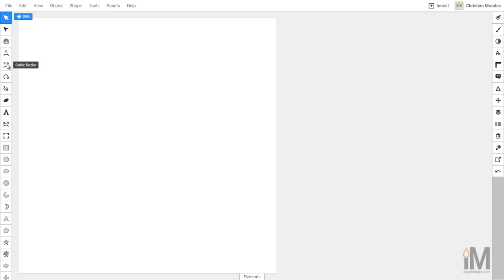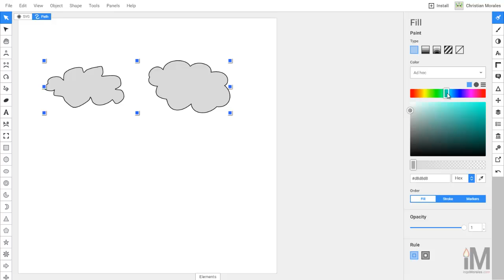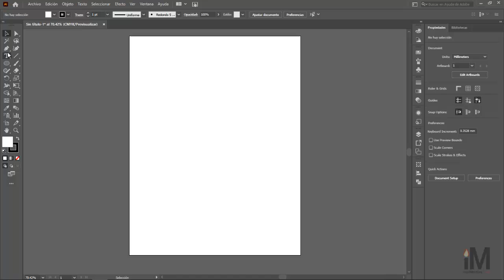Edición de gráficos vectoriales: Líneas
Generalidades de la creación de líneas en software de edición de gráficos vectoriales.